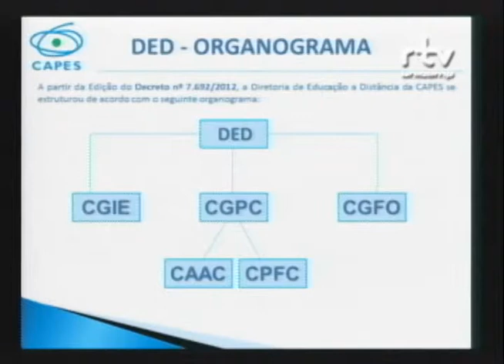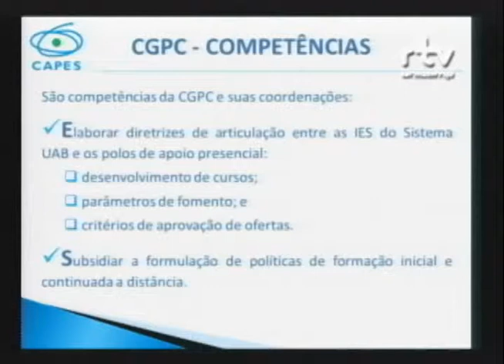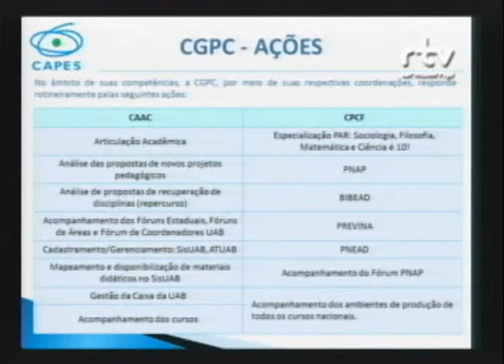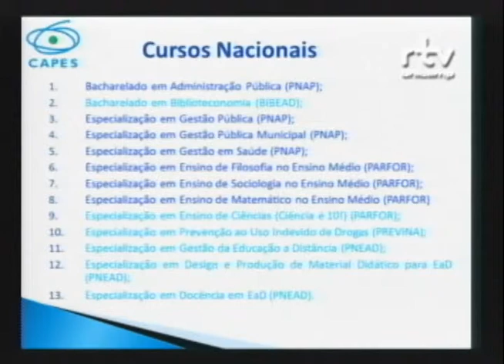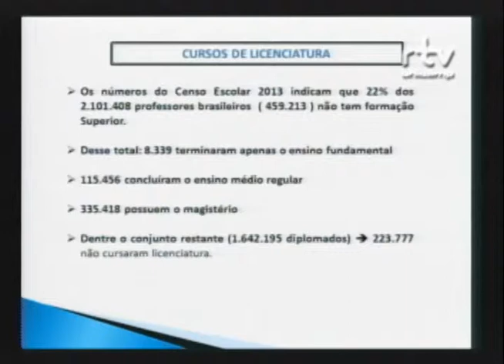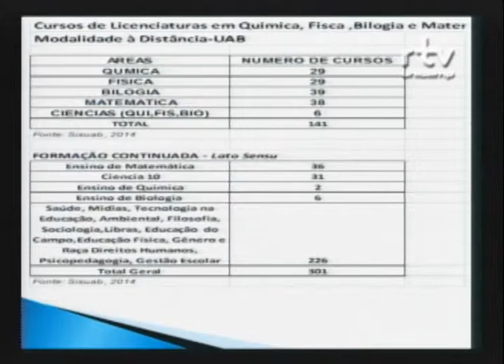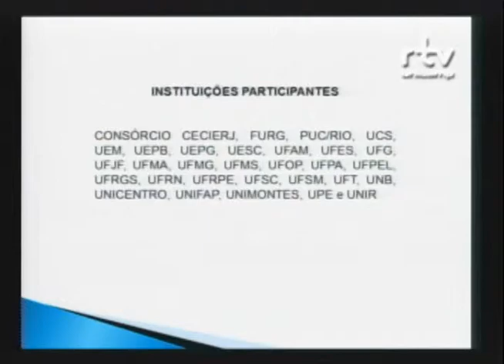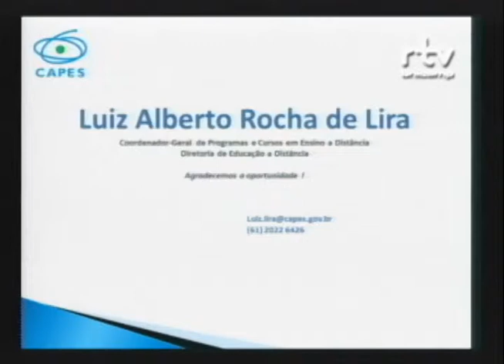II Fórum Ensino Médio Público no Brasil - Luiz Alberto Rocha de Lira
Palestra “Políticas de Formação de Professores: a contribuição e o desafio do ensino à distância”, do professor Luiz Alberto Rocha de Lira, coordenador geral de Programas e Cursos em Educação a Distância da Diretoria de Educação à Distância da Capes. Apresentação foi feita durante a mesa “Formação de Professores - base comum nacional, conteúdos mínimos e parâmetros curriculares na estratégia de formação”, no II Fórum Ensino Médio Público no Brasil: Os Desafios no Ensino de Ciências. O evento foi realizado pelo Fórum Pensamento Estratégico (PENSES) da Universidade Estadual de Campinas (Unicamp), em 3 de outubro de 2014, no Centro de Convenções da Unicamp.